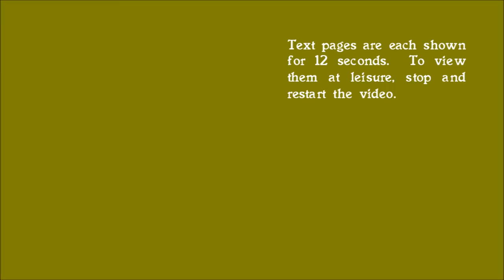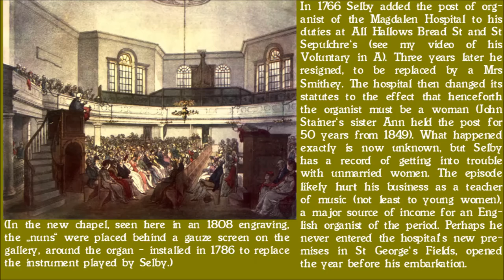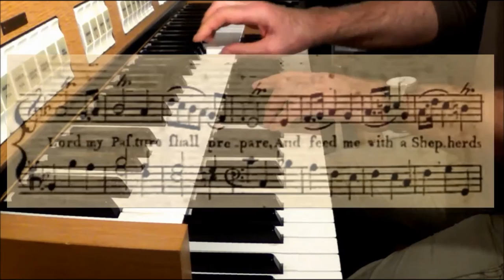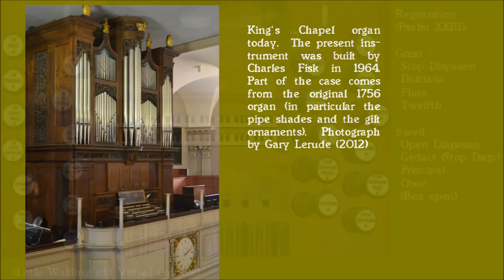William Selby (1738-98): Psalm 23 / Fugue in D for Organ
Organ of Little Waldingfield parish church, Suffolk | (If you would like to skip the introductory text -- the music part starts @1:28 .)  See also my recording of the well-known Voluntary in A by Selby

This video explores the possibility that there may be a connection between William Selby's decision to emigrate to America and his abrupt resignation (or dismissal) as organist of the Magdalen Hospital for Penitent Prostitutes three years previously.  Sources used for researching this video (in part accessible online) include

H.F.B. Compston: The Magdalen Hospital. The Story Of A Great Charity (London 1917).

Dan Cruickshank: London's Sinful Secret. The Bawdy History And Very Public Passions Of London's Georgian Age (New York 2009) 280ff.

Tinker McKay: John Selby, Colonial Organist. In: St Paul's Journal, Easter Season 2006, 5-7 (this uses the vestry minutes of the St Paul's Church, Halifax, Nova Scotia).

Nicholas Temperley: Bound for America. Three British Composers (University of Illinois Press 2003)(and see also Temperley's entry for William Selby in the "New Grove").

Horace Walpole: Letter to George Montagu (28 January 1760). The party to which Walpole belonged included Prince Frederic, the younger brother of the Prince of Wales (in 1765 Queen Charlotte became patron of the institution -- as, in 1841, did Queen Victoria). Lord Hertford was the hospital's president. Lord Dartmouth was a well-known evangelical leader (in 1772 he became colonial secretary and played a role in the events leading up to the rebellion of the 13 colonies; Dartmouth College in New Hampshire is named after him).

It is a pity that of the various buildings occupied by the Magdalen Hospital almost nothing survives.  An alley named Magdalen Passage is the sole reminder of the site in Prescot Street. When the hospital moved to Streatham in 1866 the buildings in St George's Fields were sold to the Peabody Trust, which proceeded to pull them down to make way for the first of its low-rent housing estates. The rather pleasant Victorian buildings of the Streatham site (the chapel in particular looks beautiful) were acquired by Lambeth Council after the institution ceased to be residential in 1966, then razed around 1980 and replaced with council housing; apparently only the gatehouse remains.

Surprisingly, the original Magdalen Hospital seems to have been quite good at what it was doing. As mentioned in the video there was no shortage of applicants. The attraction was free board and lodging for a period of at least a year and assistance in finding paid employment afterwards. Mostly this seems to have been successful even though inevitably quite a few inmates left early or were expelled and some got into trouble again. The inmates had to subject themselves to strict discipline and a liberal dousing of religious propaganda (including of the musical sort in the form of psalms and hymns), and they were given jobs to do. Walpole writes: "We were then shown their work, which is making linen, and bead-work; they are paid ten pounds a-week" (a large sum: it must have been shared among the inmates).

From 1913 the hospital derived an income from laundry work. In 1934 it changed to an "Approved School for female offenders. The words 'for the Reception of Penitent Prostitutes' were dropped from its title in 1938. In 1944 it became the Magdalen Hospital Classifying School for Girls, where girls were sent for assessment by Juvenile Courts in the south of England before their future was decided." ("Lost Hospitals of London" The school was closed in 1966 and replaced by the Magdalen Hospital Trust. "The Trust no longer offers residential support itself but makes grants to promote the welfare of young people (of both genders), under the age of 25 years, who suffer from various effects of social deprivation, abuse, mental and physical handicap, inadequate housing, lack of education or training, and the problems derived from unemployment and broken families."